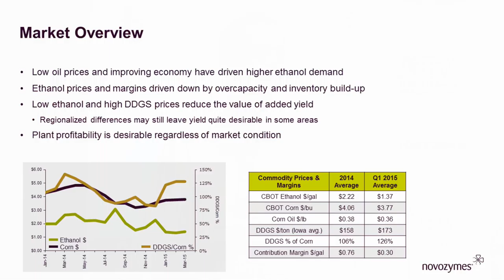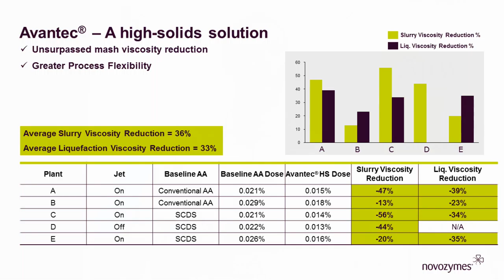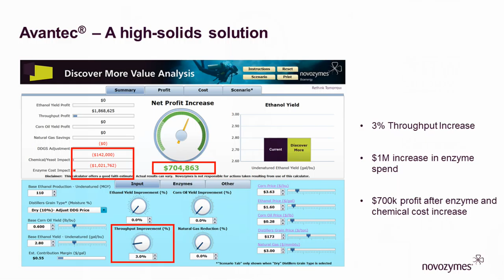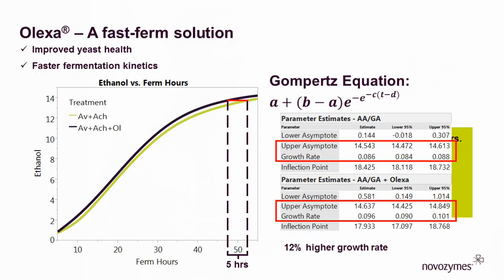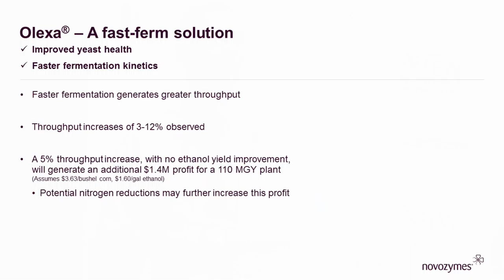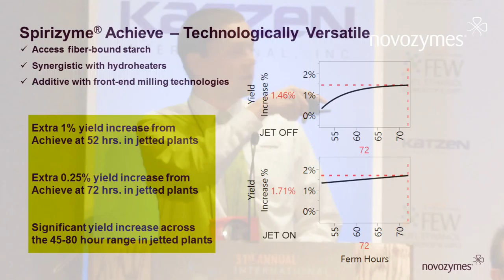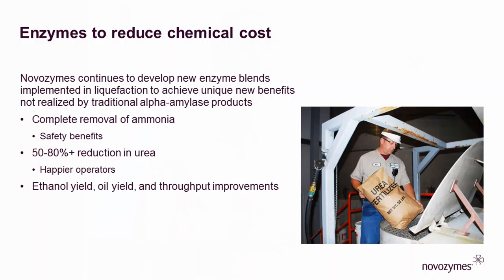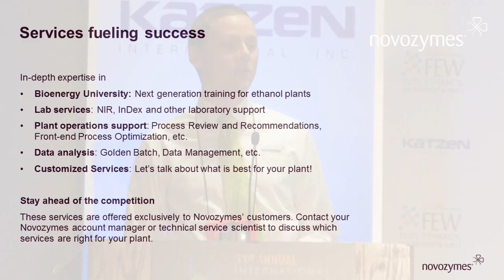Nick Giffen Talks Flexible Enzymatic Solutions at FEW 2015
Senior Data Scientist Nicholas Giffen gave the final of four talks presented by the Novozymes team during the 2015 Fuel Ethanol Workshop and Expo (FEW) at the Minneapolis Convention Center on June 3. The presentation, titled “Flexible Enzymatic Solutions for an Ever-Changing Market,” marked Giffen’s fifth year as a speaker at the annual conference.

You can read the full post on the Think Bioenergy blog